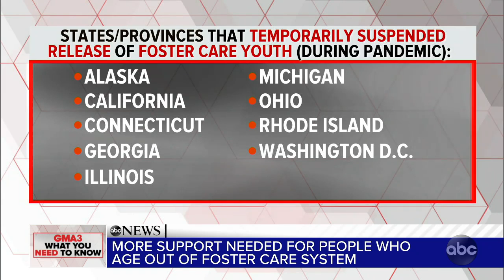Aging Out During Covid-19 | Good Morning America (ABC)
Foster care youth are facing unprecedented challenges during the pandemic but there are ways to help.